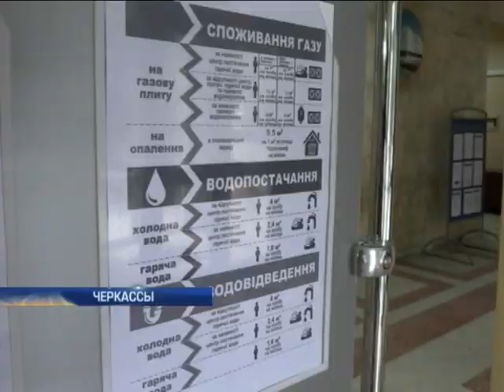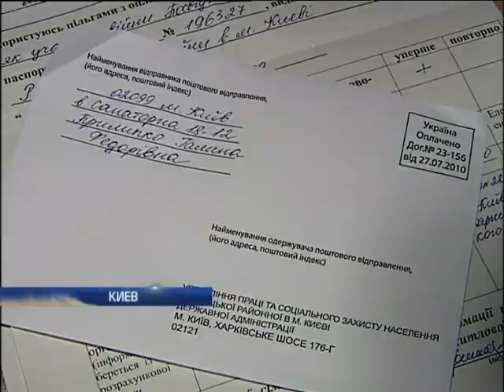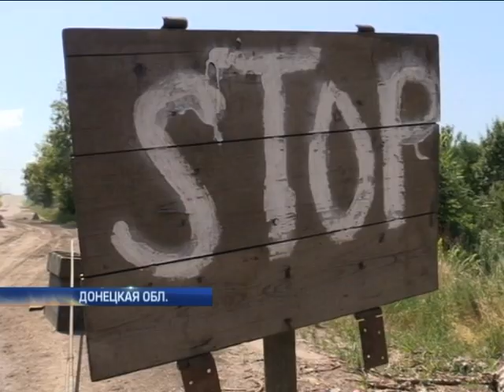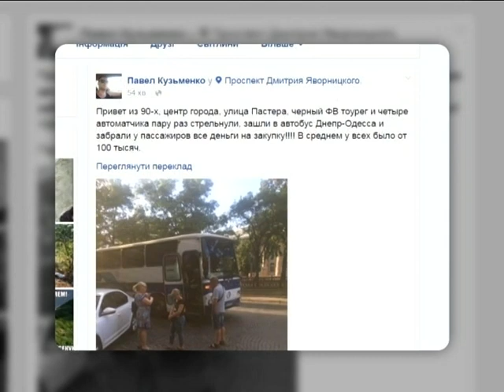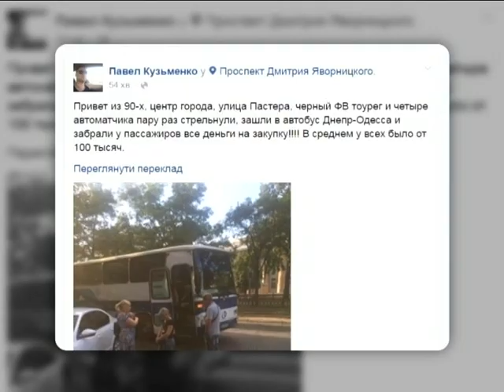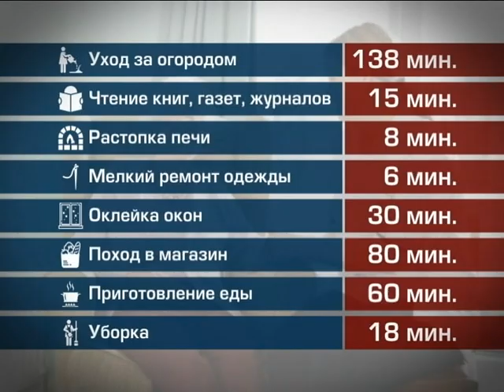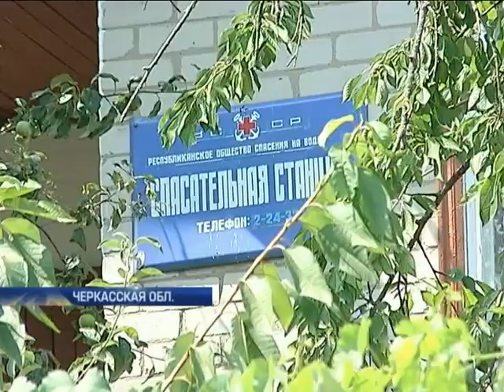Подробности, выпуск за 24 июля 2016 года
Дело Шеремета. Кем и с какой целью была установлена слежка за журналистом Павлом Шереметом накануне его гибели?

Коммунальная рулетка. Даже нищета не гарантирует получение субсидии!

Кто и что поможет смертельно больным украинцам? Новые нормативы от Минсоцполитики.

Доктор президент. От какой болезни, по словам Эрдогана, излечилась Турция?

Прощай, оружие? На что готова пойти Германия после трагедии в Мюнхене?